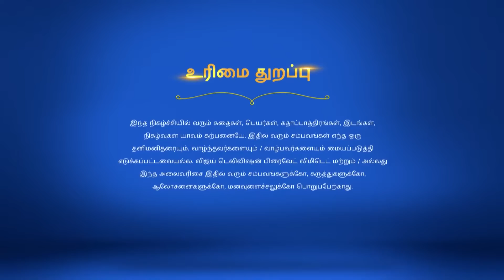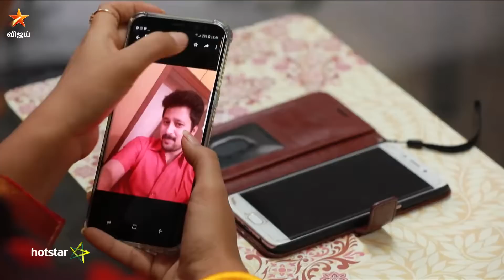Raja Rani Full Episode 23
Raja Rani! Sanjay's Clever Move Karthik discusses a marriage proposal for Sembaruthi. Sanjay misleads Sembaruthi's prospective groom's family when they come to see her.